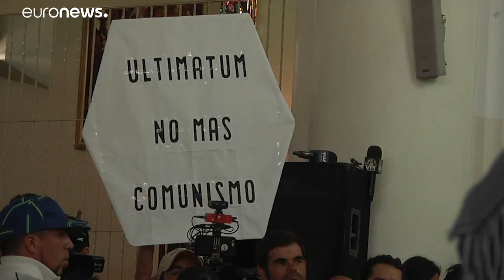Guaidó pide el clamor de la calle para ganarse el apoyo del Ejército venezolano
Guaidó pide clamor en las calles para ganarse el apoyo del Ejército venezolano…